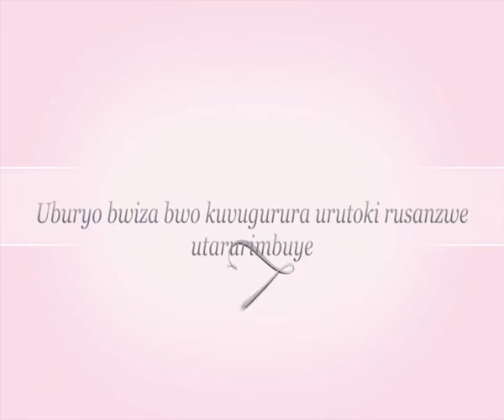Kuvugurura urutoki rusanzwe Ubuhinzi mu Rwanda-Rwanda agriculture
This video shows integrated techniques for Banana rehabilitation